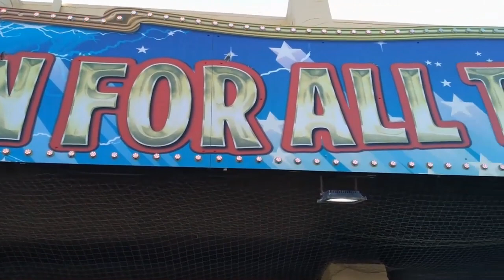Westie playing at the Barmouth Amusements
Fergus Macduff showing off his new blue harness in Barmouth, Wales. He wasn't the only dog hanging about the machines in the amusement center. He loves all the excitement of the people moving about and especially receiving lots of hugs and cuddles. Browsing the machines with their bright colors and sounds were fun too.